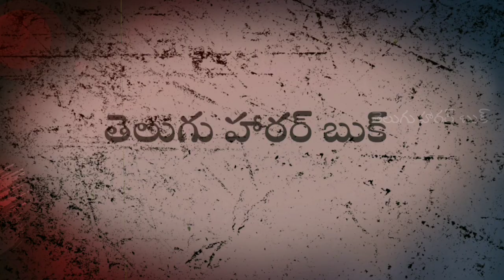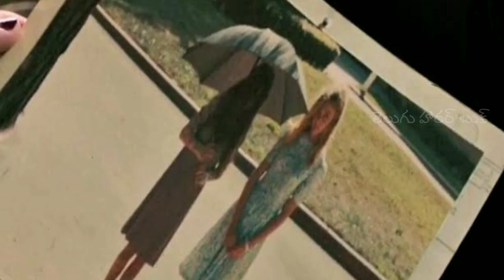Lights out movie explained in telugu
bgm credits